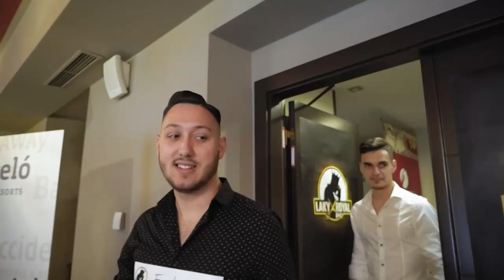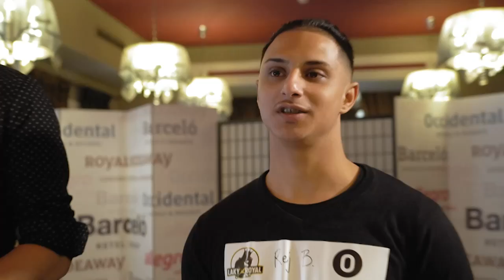Konkurz na TOP barberov (LAKY ROYAL)